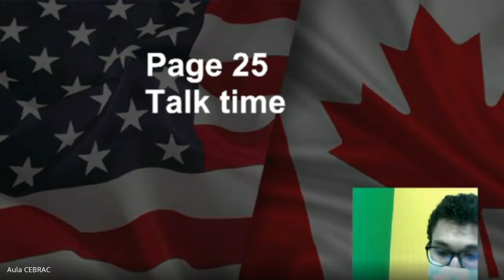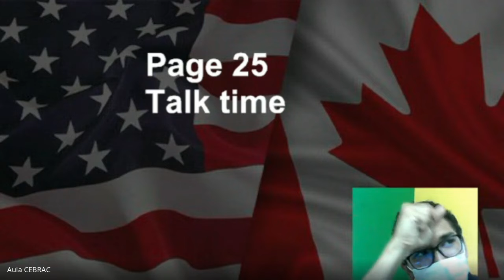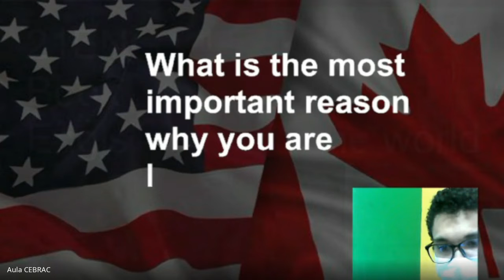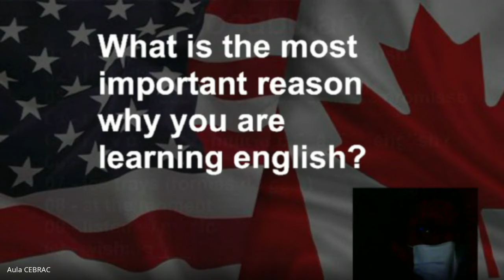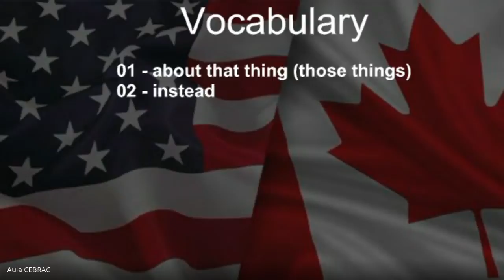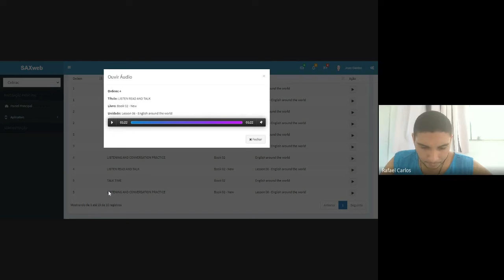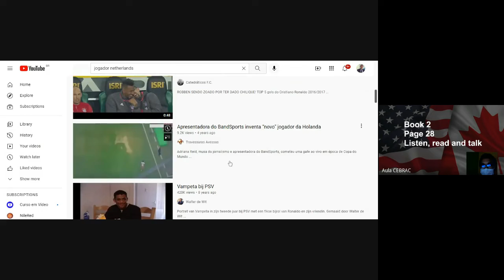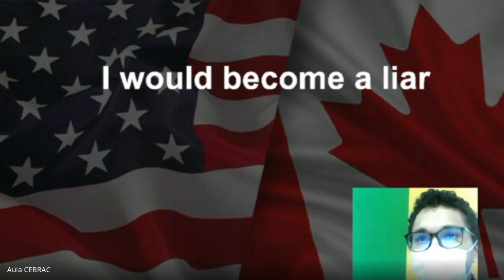Conteúdo Gravado Educador João (21ENG01)